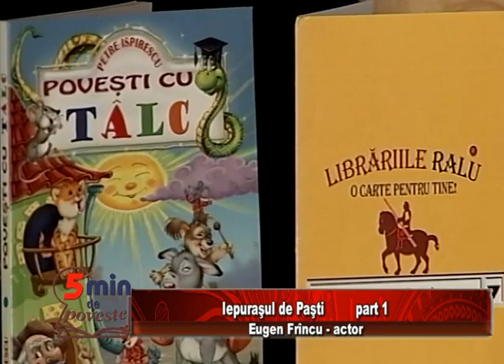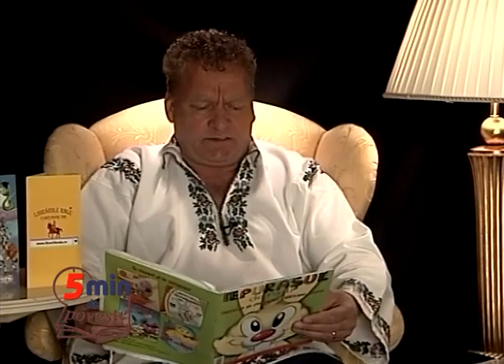5 minute de poveste - Iepuraşul de Paşti p1 27.04.2016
5 minute de poveste - Iepuraşul de Paşti p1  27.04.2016